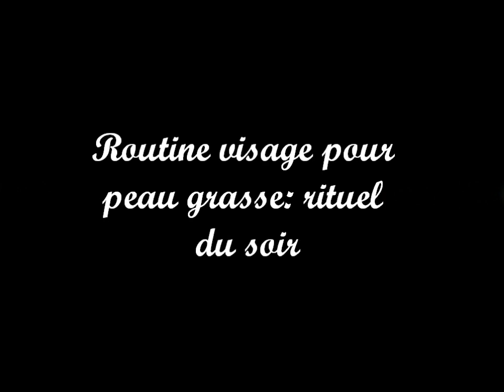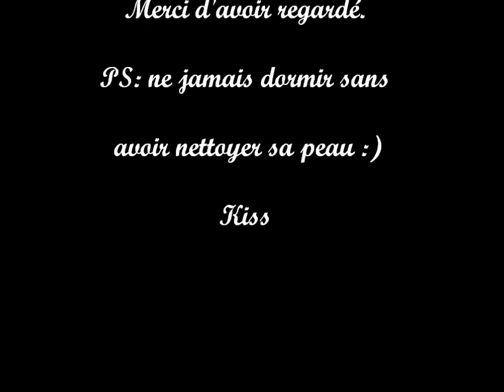Routine peau grasse; rituel du soir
comment avoir une jolie peau